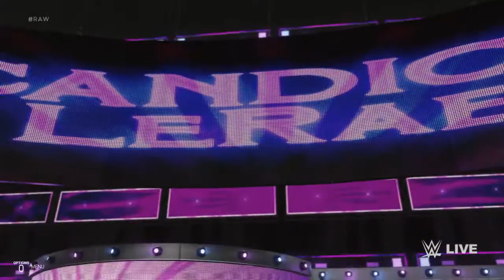WWE 2K19 RAW Sophia diamond & Becky lynch Vs Lana & Candice Lera May 13 2019